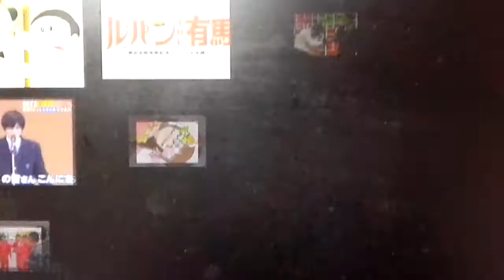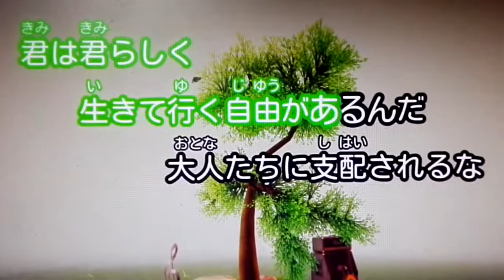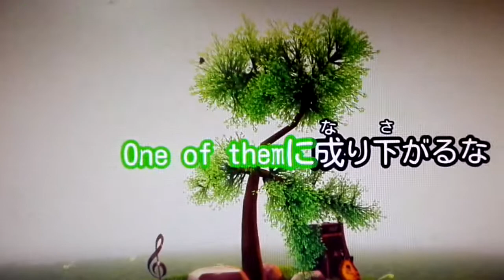金曜のフライデー・ソング～Friday・song～【第36回】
2年ぶりのリベンジ!「サイレントマジョリティー」です!